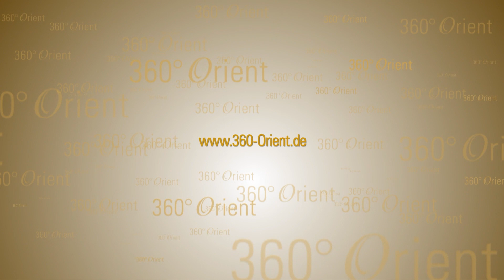Erika – Lyrical Dance, 360° Orient Next Generation June 2019, Germany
360° Orient  Next Generation
June 2019, Germany

Official videos by Video Blick